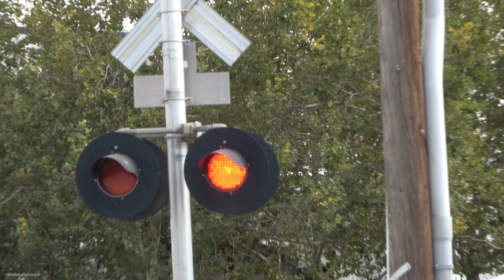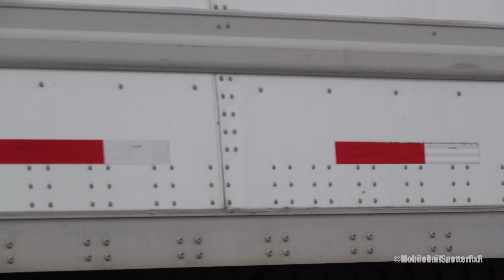UP 636 Florin Flyer & SacRT New S700 Trains - Mercantile Dr. Railroad Crossing Rancho Cordova CA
Sep 16, 2024 2:39pm
Sacramento Regional Transit light rail new low floor Siemens S700 trains on the SACRT Gold Line inbound and outbound and the Union Pacific Railroad Florin Flyer Local freight train west on the UP Placervile Branch Line passes through the Mercantile Drive railroad crossing in Rancho Cordova, California.

SACRT SRTD 408 Siemens S700

SACRT SRTD 402, 412 Siemens S700

YSR62R
UP 636
UP 726

Crossing Info
Location: Rancho Cordova, California

Bells at this crossing ring through the whole activation. Crossing owned and maintained by SACRT.

Lights: Four pairs of 12 inch RSI LEDs retrofitted inside Four pairs of US&S Lights
Junction Boxes: US&S
Gate Lights: NEG Gate LEDs "Alstom-Aurora Style"
Mechanism/Counterweight Arms: US&S Modal 95
Base: US&S
Install Type: SACRT Mid 2000s, installed in 2005

Left Gate-Less Signal
Lights: Two pairs of 12 inch RSI LEDs retrofitted inside Two pairs of US&S Lights
Junction Box: US&S
Base: US&S

Lights: Four pairs of 12 inch RSI LEDs retrofitted inside Four pairs of 12x24 US&S Lights
Junction Boxes: US&S
- Gated Mast
Bell: GS Type 2 E-Bell
Lights: One 12 inch RSI LEDs & One 12 inch Miller Ingenuity EverRay LEDs "WCH 2nd Gen LEDs" retrofitted inside One 12x24 inch US&S Light & One 12x24 inch WCH Light Flat Back
Junction Boxes: US&S

Right Gate-Less Signal
Junction Box: US&S
Base: US&S

2 crossing activation dwarf beacon signals by L&W not yet active.

This crossing owned by Sacramento Regional Transit is an SACRT Mid 2000s signal install with its gates and gate lights and a light being the changes here.